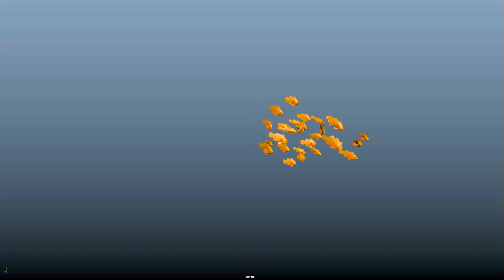FISH MASH Flight node